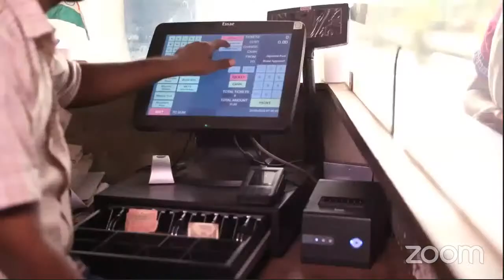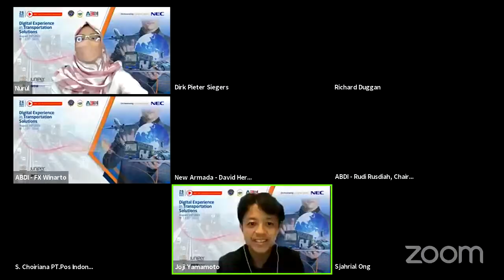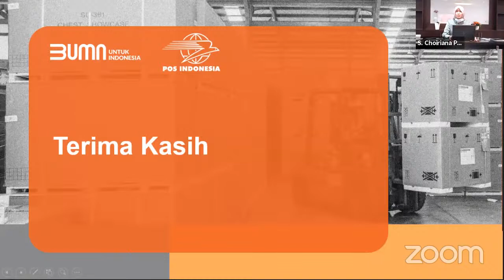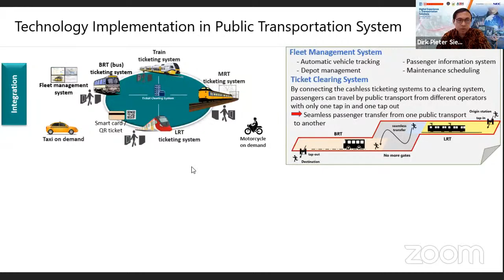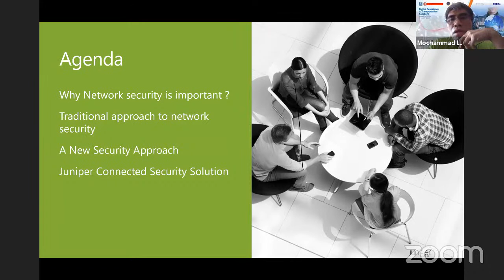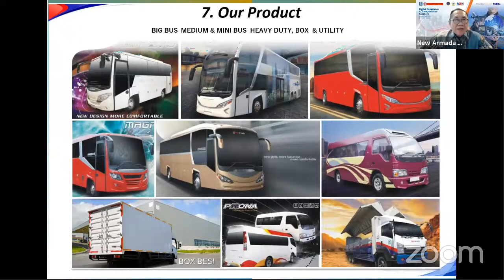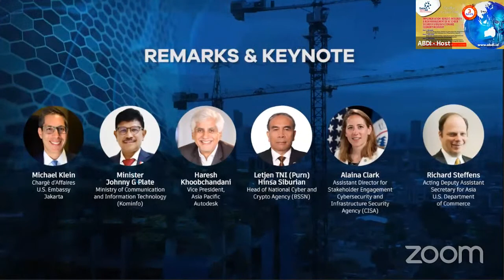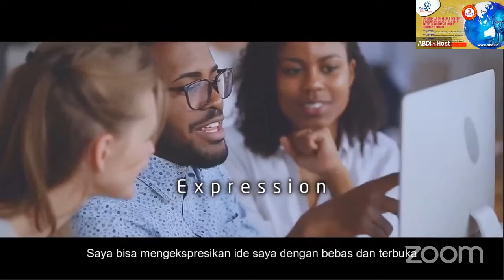ABDI - NEC Webinar "Digital Experience in Transportation"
Solusi Automated Vehicle Location (AVL) untuk meningkatkan produktivitas dan efisiensi dari penyedia jasa transportasi adalah fitur sistem pelacakan armada/kendaraan secara real-time yang wajib dimiliki oleh para pelaku operator transportasi di Indonesia saat ini.

Bagaimana jika Anda dapat menghindari kecelakaan lalu lintas dan memperkirakan waktu kedatangan kendaraan di setiap halte sementara pada saat yang bersamaan, tim operasional (management) Anda juga dapat melakukan estimasi tren kinerja kendaraan untuk meningkatkan operasi dan menetapkan jadwal rutin dari pemeliharaan kendaraan (preventif maintenance) untuk peningkatan produktifitas operasional pelayanan?

Solusi AVL dari NEC adalah solusi yang menyediakan fungsi manajemen operasional transportasi berdasarkan informasi lokasi kendaraan.

Solusi ini meliputi fitur-fitur operasional seperti:
• Lokasi kendaraan;
• Status mengemudi – tingkat kecepatan, statuspengereman, tikungan tajam, off-route;
• Status rute (trayek) kendaraan;
• Perkiraan waktu kedatangan;
• Status kendaraan – memonitor status perangkat elektronik/digital dan kondisi pengapian kendaraan;

Tidak hanya terbatas disitu, AVL juga dapat membantu mengukur tren kinerja kendaraan seperti:
• Ketepatan jadwal;
• Durasi perjalanan;
• Durasi menunggu & waktu tunggu (penumpang);
• Waktu perjalanan (penumpang);
• Prediksi daya angkut (pemuatan) bus.

Pada akhirnya, Anda dapat memberikan layanan transportasi kelas dunia kepada pelanggan Anda semudah memantau kinerja operasi armada kendaraan dari kantor Anda.